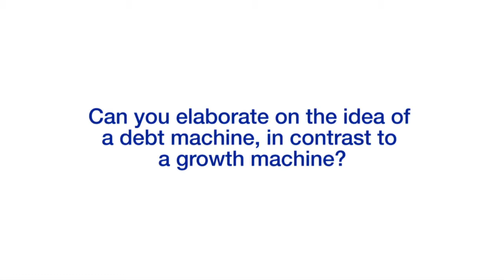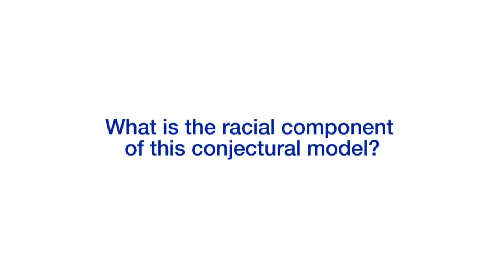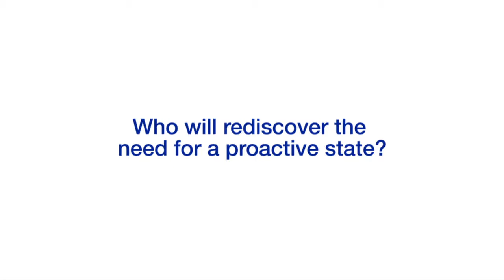Urban Studies Journal Annual Lecture 2016 - Jamie Peck: Transatlantic City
In 2016 the Urban Studies lecture "Transatlantic City" was delivered by Prof. Jamie Peck and was chaired by Prof. Andrew Cumbers at the AAG.